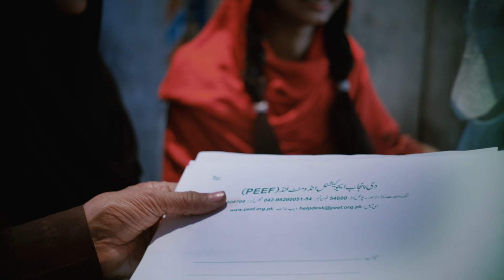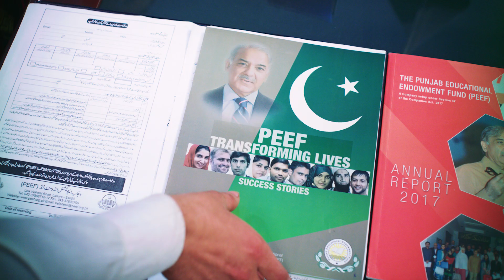Lifeline for students of Pakistan: A mega scholarship program by Shehbaz Sharif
President PML-N and Opposition Leader in the National Assembly Shehbaz Sharif launched a mega scholarship program in 2008 as Chief Minister Punjab for the talented and needy students of Pakistan. So far, three lacs and fifty thousand students have benefited from this scholarship program. Punjab Education Endowment Fund is considered Asia's biggest scholarship program by any government.